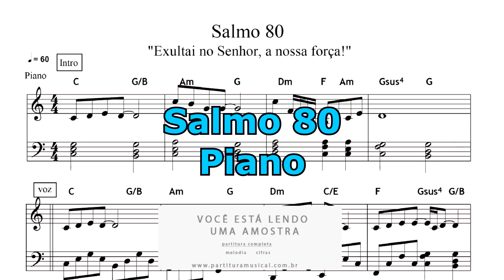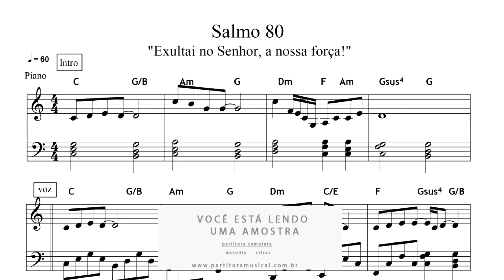Partitura de Piano Salmo 80 - Exultai no Senhor, a nossa força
Formato: PDF